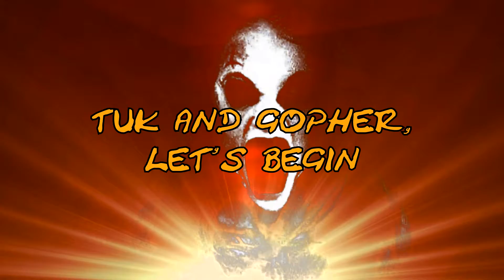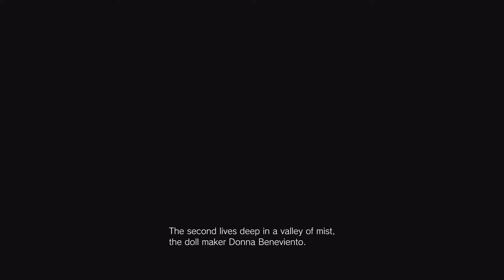Resident Evil Village [Ep30] | The Family Photo's Time to Shine | Halloween Special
I always knew this day would come.